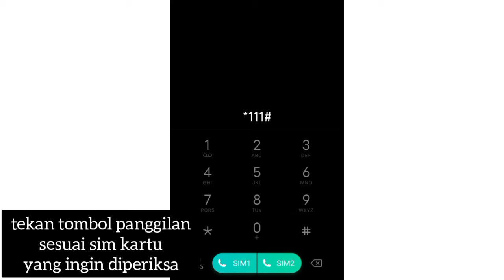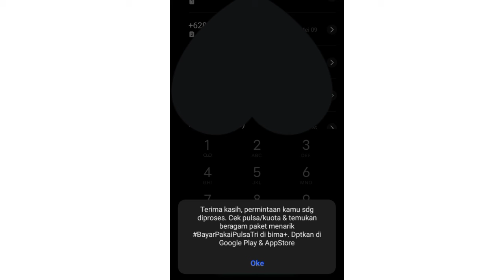Cara Cek Paket Kuota Telkomsel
Assalamu'alaikum warrahmatullah wabarrakatuh.

video kali ini aku mau share cara cek paket kuota telkomsel dengan dial up, semoga video ini bisa membantu. tonton sampai habis yaa ♥️

Semoga suka vidio nya dan semoga bermanfaat,,,

thankyouu

Find me